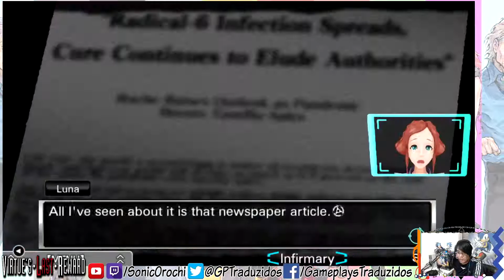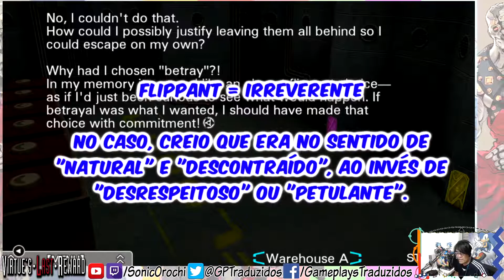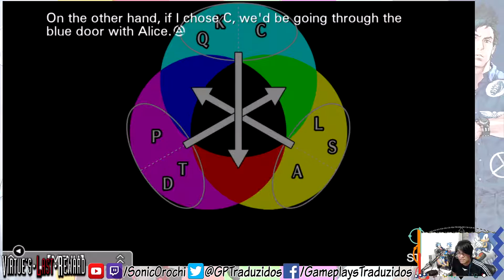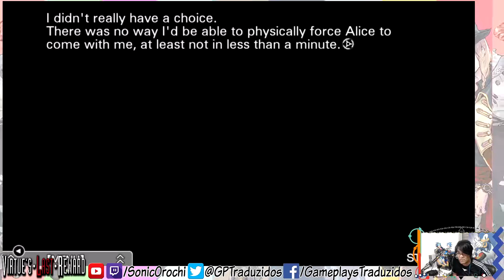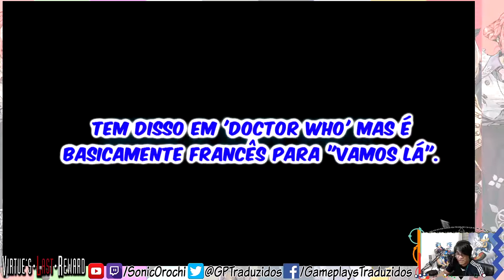Referênci999s! Zero Escape: Virtue's Last Reward #29 | ZeroEscapeGT [Pt-BR]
Sejam bem-vindos ao vigésimo nono episódio da nossa série de Zero Escape - Virtue's Last Reward!

E estamos chegando perto do fim, vamos ver a última (?) sala de puzzle do jogo!

Jogo: Zero Escape - Virtue's Last Reward
Plataforma: PC (também há para Nintendo DS, PSVita e PS4)
Desenvolvedora: Spike Chunsoft
Como encontrar vídeos da série mais facilmente:
Zero Escape: Virtue's Last Reward é um jogo de aventura desenvolvido pela Chunsoft (atualmente Spike Chunsoft). É o segundo jogo da série Zero escape e foi lançado em 2012 para 3DS e PS Vita. A história segue o personagem Sigma, um homem que foi abduzido e forçado a participar, junto de mais outras oito pessoas, do Jogo Nonário, que coloca seus participantes em uma situação de vida ou morte. Conforme a história se desenrola, os personagens desvendam a verdadeira natureza do Jogo, assim como o seu propósito.

Aqui, assim como em 999, temos dois tipos principais de gameplay: narrativa e escape. Na parte narrativa o jogador lê a história do jogo como se fosse um romance (mais propriamente dito: uma visual novel), escolhendo alternativas e respostas que o levarão a um dos vinte e quatro finais possíveis. Já nas partes de escape, o jogador deve resolver quebra-cabeças para escapar de uma sala trancafiada para, então, prosseguir no jogo.